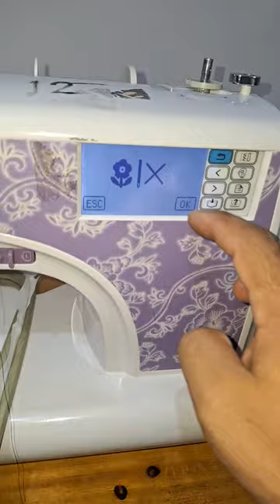M12 Perbaikan mesin bordir komputer terbaik di indonesia serba bisa 04 - KIAN PERKASA SCMB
Tahapan perbaikan mesin M12 Sensor Mesin bordir dan anyaman stabil